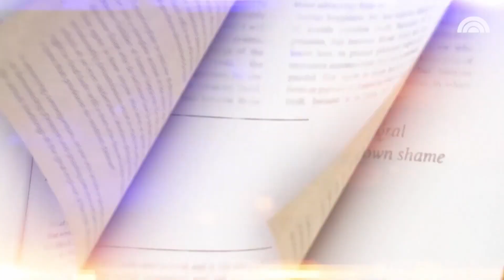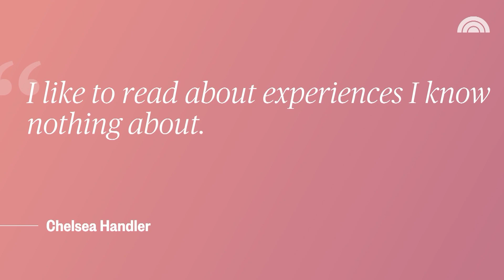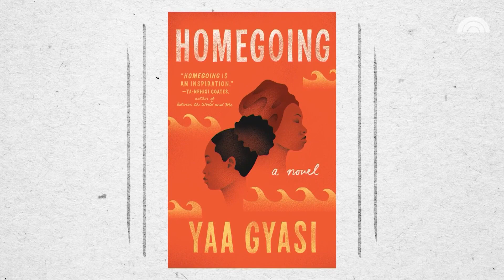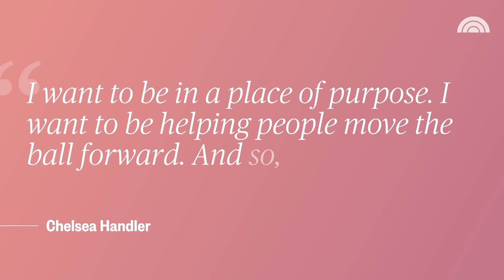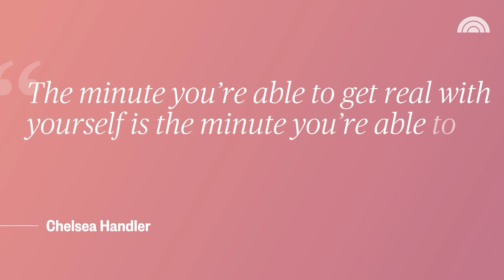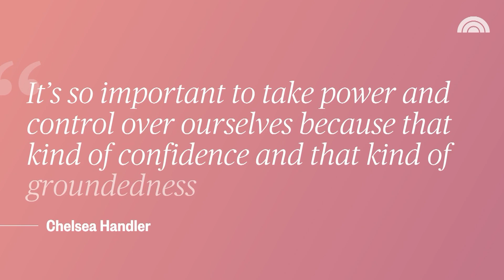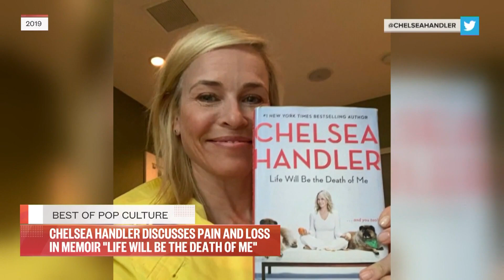The Best Of Chelsea Handler On TODAY | TODAY All Day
In honor of Chelsea Handler’s birthday, check out some of her best moments on TODAY over the years. Watch as she discusses her comedy special “Chelsea Handler: Evolution,” participates in an episode of “Open Book with Jenna Bush Hager” and talks about her memoir, “Life Will Be the Death of Me … and You Too!”